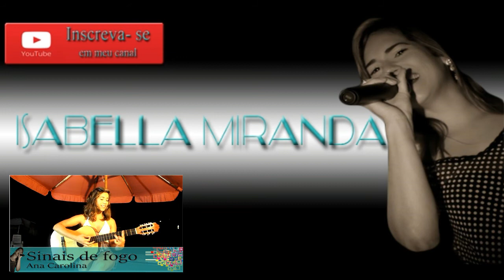Pássaro de fogo - Paula Fernandes (Isabella Miranda)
Deixe sua sugestão de música nos comentários abaixo. :D
Música pedida por: Flavio Ada.